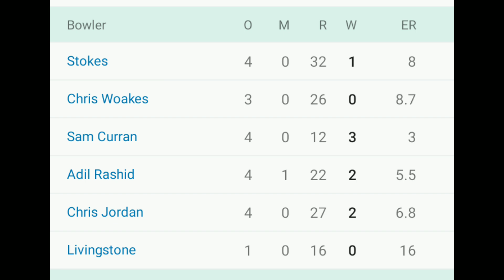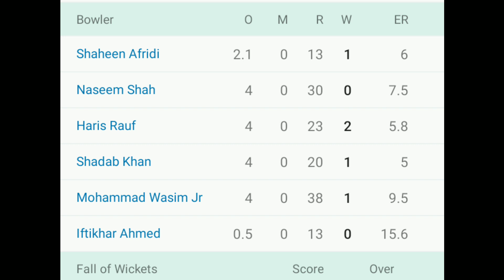Pakistan ki Sharmnak haar / England world 🌎 Cup win Stokes 50